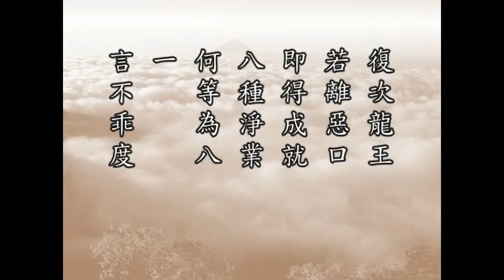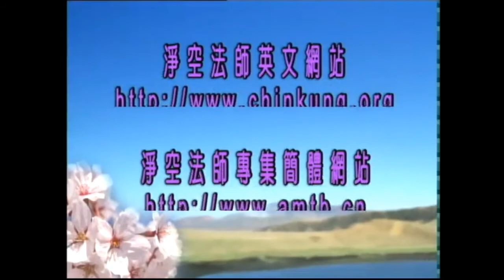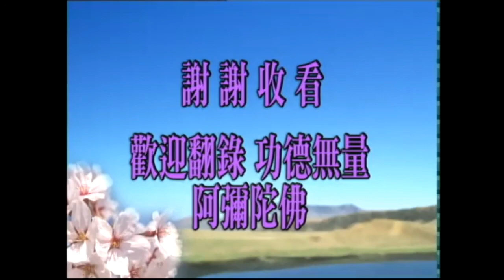十善050 復次龍王，若離惡口，即得成就八種淨業。何等為八？一、言不乖度。 二、言皆利益。三、言必契理。四、言詞美妙。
佛說十善業道經　　（第五十集）　　2000/8/13　　新加坡淨宗學會　　檔名：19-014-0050
　　諸位同學，大家好！請看《十善業道經》第九面第一行：
　　【復次龍王，若離惡口，即得成就八種淨業。何等為八？一、言不乖度。】
　　經文很明顯，意思無盡的深遠。佛在這裡面告訴我們怎麼樣成就淨業，特別是對念佛法門而言。我們念佛法門，大家都知道是修淨業。淨業從哪裡修？先淨其口。我們在《無量壽經》上讀到的，佛教我們修行的基本法是善護三業。善護三業裡面一開頭就教我們「善護口業，不譏他過」，就是此地說的。由此可知，修淨土從哪裡開始？我們知道了，也明瞭這一段教誨的重要性。
　　什麼叫「惡口」？這兩個字的意義一定要搞清楚。惡口是說話粗魯，音聲、態度、詞句都教人家難以入耳，現在所謂是命令的句子。縱然是你的下屬，不得不服從你，充其量也是表面不得已不服從，心裡頭不服，這是失敗。往往在某一種關頭的時候，下屬背叛了。為什麼會叛離？必有原因，而因素裡頭決定少不了平時言語不當，造成的後果，這是世出世間一切事業成敗的關鍵。人與人相處，人之待人，言語佔的分量太重太重了。所以儒家教學，言語列在重要的科目上。夫子教學四個科目，第一個是德行，第二個是言語。由此可知，他把言語看得多麼重。言語是德行的表現，看你的言語、看你的表態、看你的動作，你德行的高低就一目了然。我們要怎樣修德、累德積功？這是佛菩薩在經論裡面常常囑咐教導我們的，教誨裡頭說得很多，諸佛菩薩又做出榜樣來給我們看，柔和愛語，這是接眾。
　　我們親近善知識，我過去親近章嘉大師、李炳南老居士，我們站在旁邊觀察他接待賓客、接待來學，我們看了深受感動，在這裡面學習。親近他的學生，對學生跟對大眾不一樣，嚴厲的教訓，對學生有，常常有，但是對大眾沒有。學生，老師有責任幫助他、成就他，看到他有過失決定要說。所以從前老師對我們講，說過失的人，誰願意說人過失？誰願意跟人家做冤家對頭？聰明人、有學問的人絕不幹這個事情，跟人結善緣，絕不跟人結惡緣。你有過失不會有人說的。說你過失只有兩種人：一個是你的父母，一個是你的老師。朋友、同學說過失也是一而再，頂多講兩次，不會講第三次了，兩次你不改，第三次也不說了，為什麼？說了就變成冤家了。那怎麼對你？敬而遠之。什麼叫「遠之」？不與你共事。你在社會上做任何事業得不到別人幫助，你所得到的，是與你有利害關係的，道義的朋友你一個都沒有。所以德行、言語不能不學。
　　德行的落實，就是世尊在這一部經上所講的十善業道。口業重要！你能夠離惡口，你就得到八種淨業。第一種『言不乖度』，這個「度」，就是我們今天講的分寸，你的言語恰到好處，一般說的如理如法、合情合理，不過分，也不會不及，這是第一種淨業。言語過分，顯得巴結人、討好人；言詞不及，顯得傲慢、瞧不起人。言詞要能夠做到恰到好處，必須在日常生活當中學習，常常練習，養成習慣。
　　【二、言皆利益。】
　　這個很重要。無益之言，在佛法裡面稱作「戲論」，我們世間人講的開玩笑。諸佛菩薩、修道之人沒有戲論。戲論跟幽默不一樣。世間人的幽默，不見得是對對方、對社會大眾有利益；而聖賢、君子所謂是「出言成則」，說出來的話都可以做為社會大眾的準則，這就是利益。由此可知，淨業是有利益的，如果於社會大眾沒有利益的，這不是淨業。利益使我們能夠想到，最重要的是讓我們得清淨心，幫助我們斷煩惱、長智慧，這是真實利益。
　　【三、言必契理。】
　　『理』是真理，決定不會違背真理。悖理之言聖賢君子決定沒有，為什麼？他見到真理了。佛家常講「明心見性」，所以他的行為、他的言語決定與性德相應，言行都是性德自然的流露。釋迦牟尼佛四十九年所說的這十二部經教，都是從性德流露出來的，契理。
　　【四、言詞美妙。】
　　這是契機，讓人家聽到歡喜接受。契機契理的言語，才能廣化眾生。《壇經》上惠能大師所說的：「若真修道人，不見世間過。」這是契入境界，那不是凡夫。他為什麼不見世間過？我們用相宗的話來說大家好懂，他已經轉識成智了。相宗修行的綱領，轉第六意識為妙觀察智。第六意識是分別，沒有分別了，一切不分別了，這個觀是妙觀，智慧現前了。我們今天對於世間人分別，他不分別了。轉末那識為平等性智。末那識是執著，他不執著了，於世出世間一切法都不執著。諸位想想，離開分別執著，你要找過失，了不可得，世出世法都沒有過失。
　　《楞嚴經》、《圓覺經》、《法華經》、《華嚴經》，佛都說貪瞋痴就是戒定慧，戒定慧即是貪瞋痴。這話什麼意思？平等觀。貪瞋痴跟戒定慧是極不平等。他平等，他怎麼平等的？貪瞋痴跟戒定慧是一個性，法性。覺悟了叫戒定慧，迷了叫貪瞋痴，迷悟不二；迷的是法性，悟的還是法性，法性沒有迷悟。迷的時候變的相，是貪瞋痴的相；覺悟變的相是戒定慧的相。但是你要曉得，「凡所有相，皆是虛妄」，這相不是真的，是妄相。他心平了，理得了，於是清淨心現前。心清淨，我們常講身清淨，境界清淨，貪瞋痴跟戒定慧都清淨了。這是什麼人？法身大士。
　　法身大士應化到六道裡面來，他怎麼做？他還是嚴持戒律。為什麼？六道眾生在迷，他要做一個好樣子給人看。去表演，上舞台表演；表演一定要顧及到大眾，要顧及到當前社會，利益眾生：我這個表演於眾生不利、於社會不利的，不可以做。譬如今天的社會，今天社會大家都不懂得孝道，不孝父母，不敬師長；佛菩薩到這個地方來一定示現孝順父母，奉事師長。現在這個社會大眾，不懂得尊師重道，忘恩負義，背師叛道；佛菩薩在這個世間示現，一定是特別示現孝親尊師，一定是這個作法。為什麼這麼做？挽救世道人心。諸佛菩薩在哪個地方示現、哪個時候示現，一定要觀察這一個時節因緣，就是此時此處眾生犯了哪些毛病。佛法是教育，如何能夠糾正他，幫他改過來，這叫善知識。
　　今天這個世界上，已經不懂得尊師重道，我們還要毀謗老師，還要批判他，還要去鬥爭他；這是教社會大眾不孝父母，不重師長，果報在三途。這個教育、這種表演示現，是把眾生往三途惡道裡頭帶。這個人是什麼人？惡魔，這不是菩薩。菩薩作法跟這個恰恰相反，菩薩決定順性德，所以菩薩決定不念舊惡、不憎惡人。教化眾生要懂得整體的利益，可以犧牲個人成全大眾。對於毀謗我的人、侮辱我的人、陷害我的人，格外敬重，這個敬重不是裝的，是出自於真誠。感化惡人，勸化社會，這是菩薩。
　　『言詞美妙』，不是音聲說得好聽；音聲好聽固然在其中，「美妙」的意思更深更遠，是讓別人聽到歡喜接受。你這個言是金玉良言，這叫美妙；我們現在講，是合情、合理、合法，真正是從仁慈博愛裡面流露出來的。這是屬於淨業，決定是從清淨心裡面流出來的，亦能夠淨化人心、淨化三業，這是真正契理，真正美妙。好，今天時間到了，我們就講到此地。